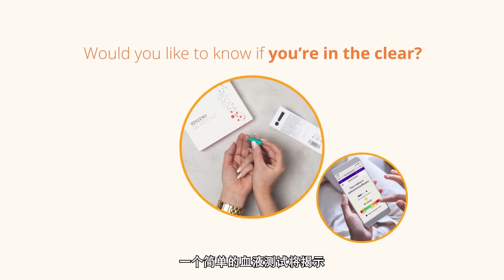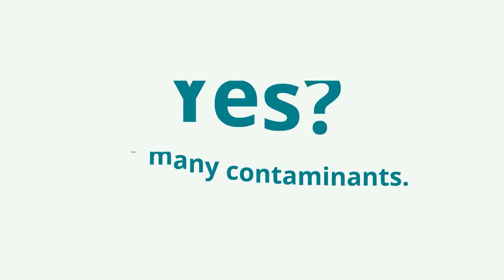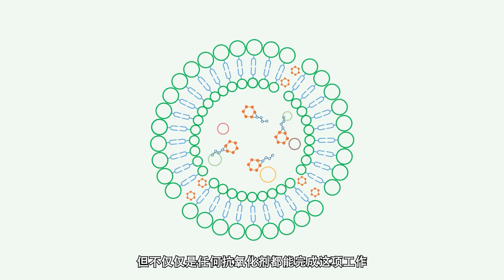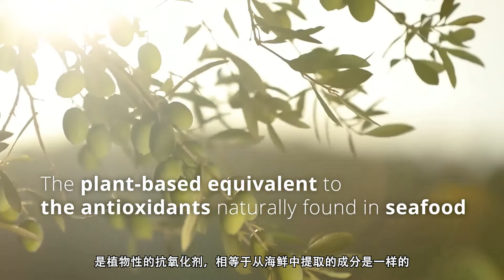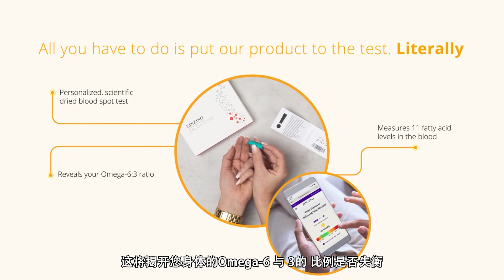(BALANCE) Unlocking the secret of a Balanced Life 解开平衡生活的奥秘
𝐓𝐡𝐞 𝐁𝐚𝐥𝐚𝐧𝐜𝐞 𝐂𝐨𝐧𝐜𝐞𝐩𝐭 ⚖️
The Zinzino Balance concept is at the core of our product philosophy. Our signature range of all-natural Polyphenol Omega food supplements is based on a ground-breaking synergistic formula that has changed the concept of fish oil. The magical ingredient we added to ensure these essential Omega-3’s get to do their job in your body? Pure extra virgin olive oil packed with powerful antioxidants.

𝐖𝐢𝐭𝐡 𝐭𝐡𝐞 𝐧𝐞𝐱𝐭 𝐠𝐞𝐧𝐞𝐫𝐚𝐭𝐢𝐨𝐧 𝐨𝐟 𝐟𝐢𝐬𝐡 𝐨𝐢𝐥 🐟
The Zinzino BalanceOil+ is a series of all-natural Polyphenol Omega food supplements that safely restore your body´s fatty acid balance. A unique, proprietary blend based on a syner­gistic formula with pure fish oil from small, wild-caught fish, extra virgin olive oil with polyphenols from pre-harvest olives and naturally sourced vitamin D3. Defined by our Scandinavian heritage, scientifically proven Norwegian formulation, and premium, rigorously sourced ingredients.